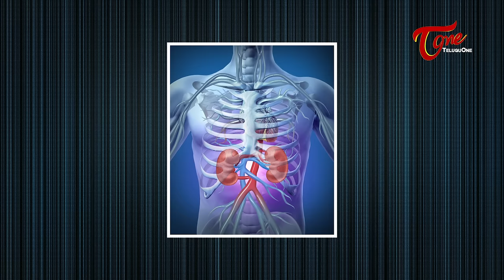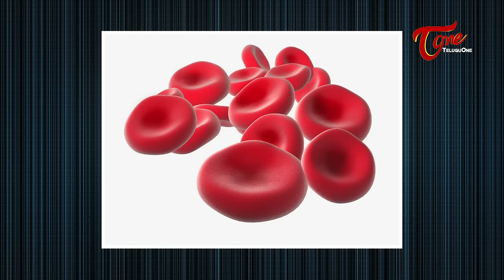These Are Symptoms Of Kidney Disease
Kidney is one of the most essential parts of human. So, protecting kidney from various diseases is significant. Watch this video to know symptoms of kidney diseases..